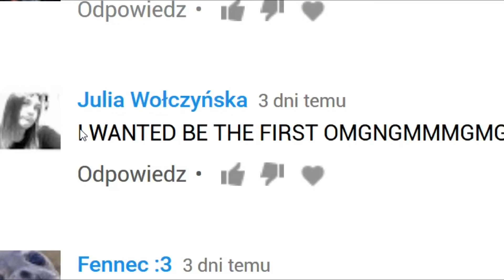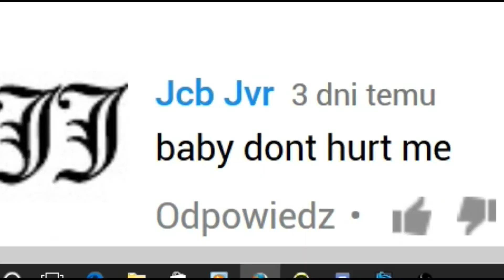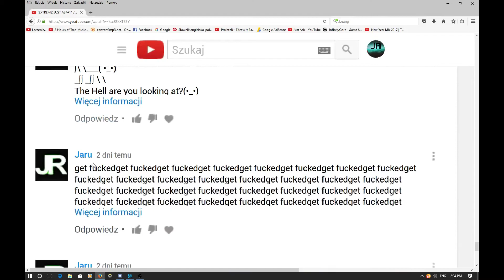RIP GABE THE DOG BORK BORK [*] :c JUST ASK#12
ASK ME A QUESTION IN COMMENTS!